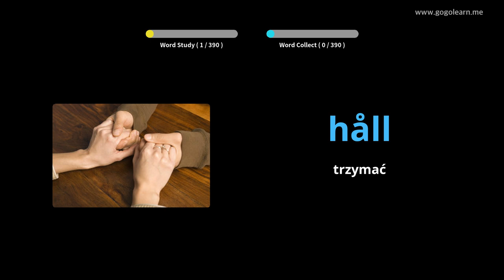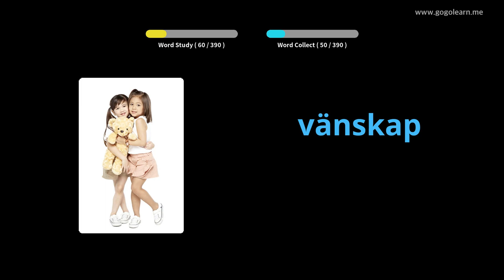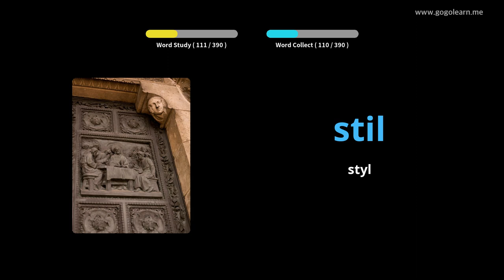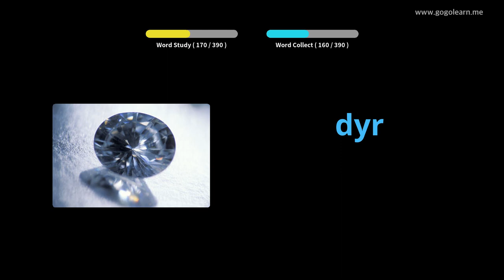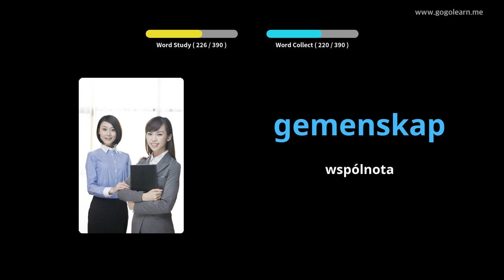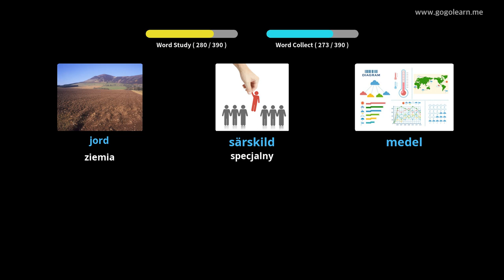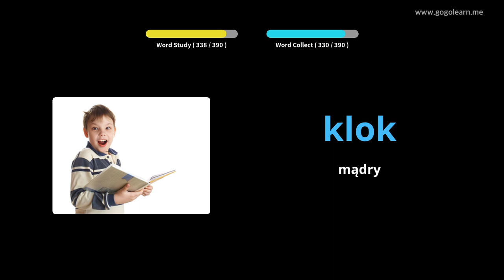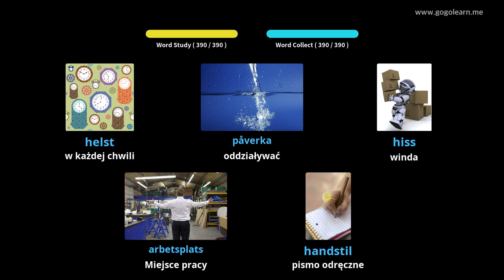Dowiedz Się Szwedzki Poprzez Zdjęcia |Słownictwo Szwedzki Gimnazjum 2 | Golearn